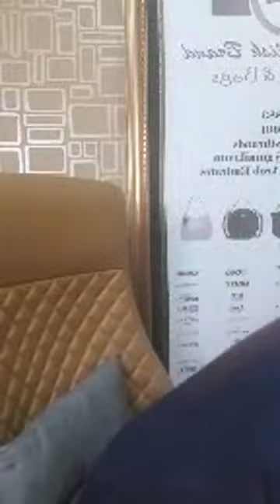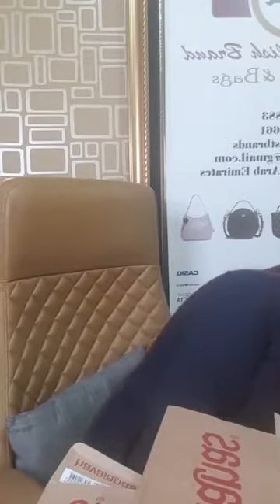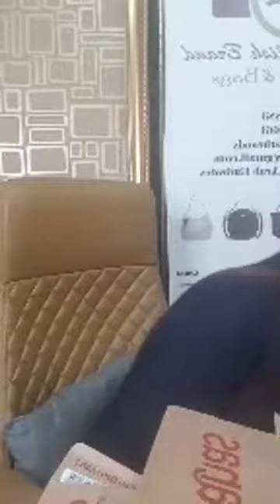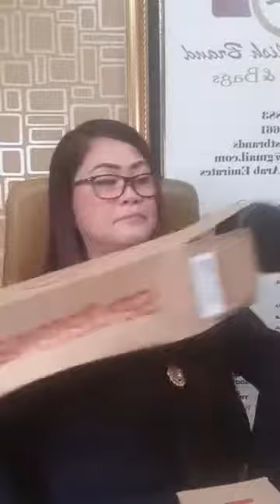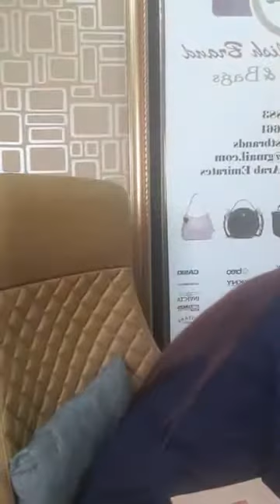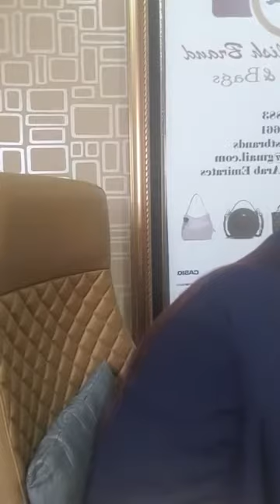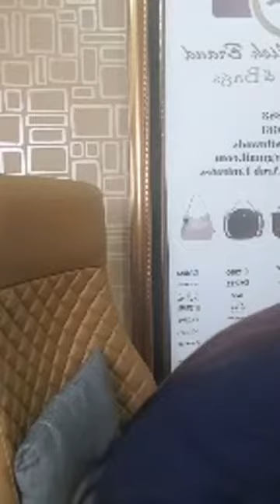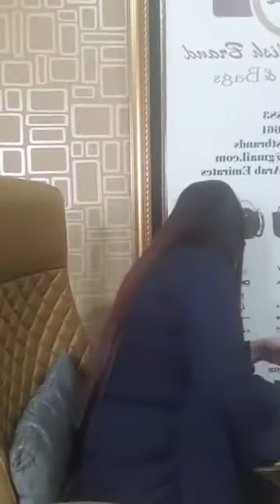ORIGINAL HAVIANAS SLIPPERS SALE!W/ ORIGINAL BAGS & WATCHES|BENZ-TV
ORIGINAL HAVAIANAS SLIPPERS|BENZ-TV